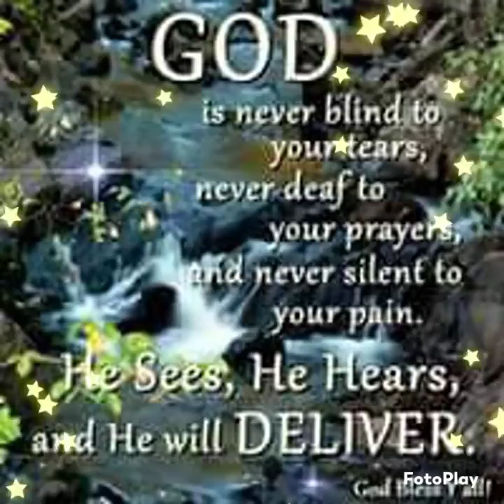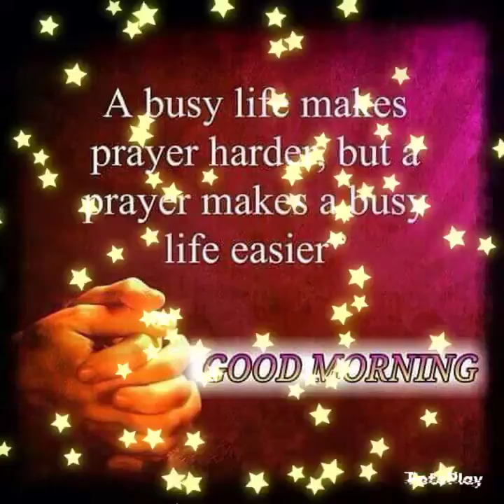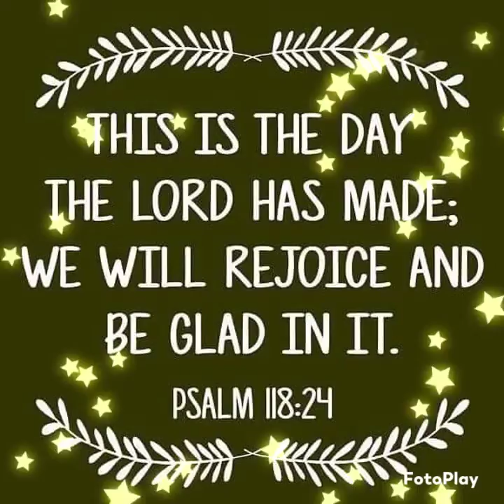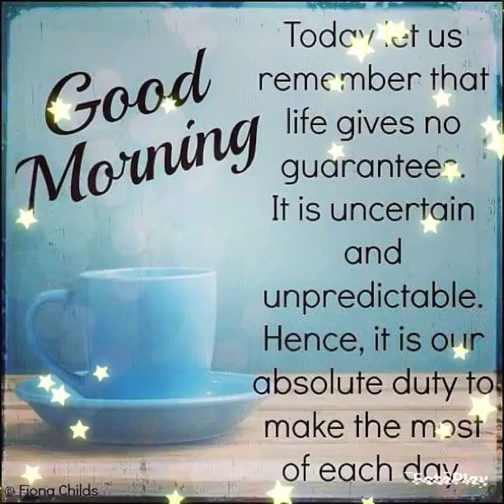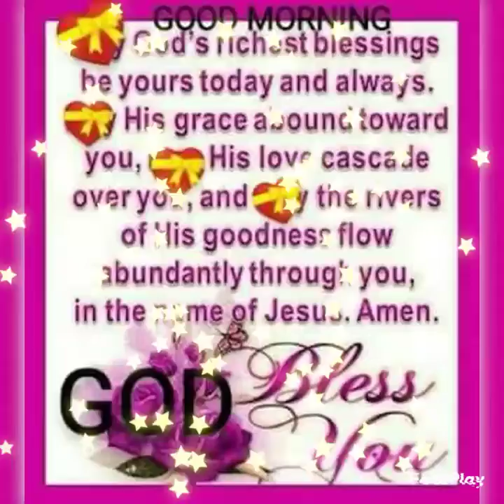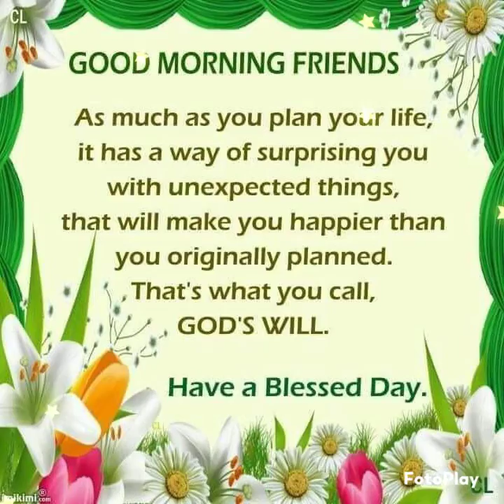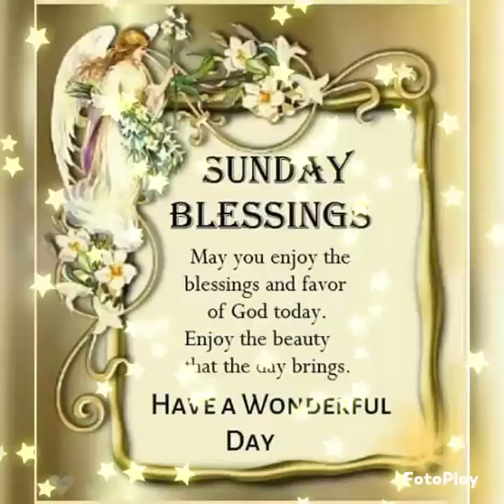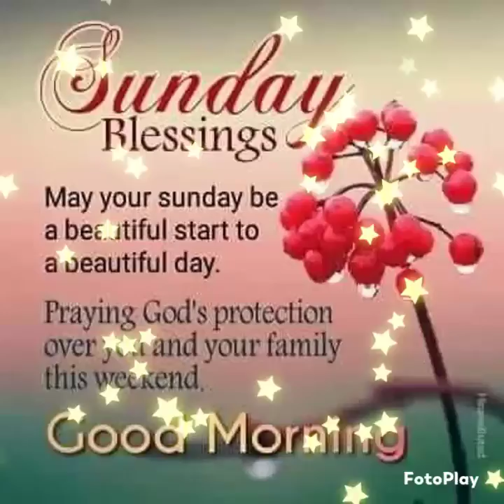Blessed Sunday Ever0ne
A Happy Blessed Sunday